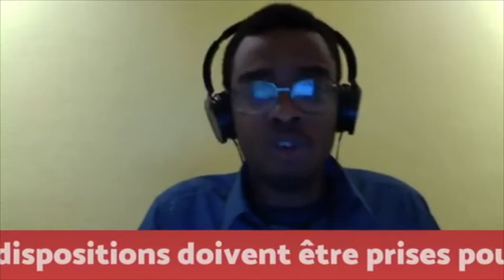Live sou Arestasyon Anel Chef Gang an Ayiti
odia dimanch 7 PM m ap fè live sa sou facebook pèsonèl mwen nan sousi pou m pote kè repons ak tout moun ki te komante ak ekri m an prive aprè post mwen te fè a sou arestasyon Anel la nan peyi dayiti , Men post :"
Demokrasi a tèlman pran yon nivo egzajere pou nou arete yon prezimen bandi lopital epi pou nou nou jwenn mwayen nou mete l toutouni pou m filme epi pase sou rezo sosyal.
Antouka nou bon pou pri..."

Ou menm kite kòmante, ki pa t kòmante , ki voye mesaj prive, m ap tan ou.

Eske n ap defann Bandi? Eske n ap defanm Lapolis? Eske n ap defann viktim, eske n ap defann peyi.